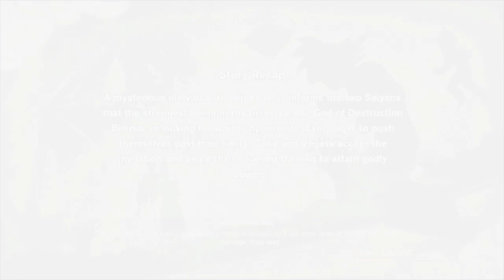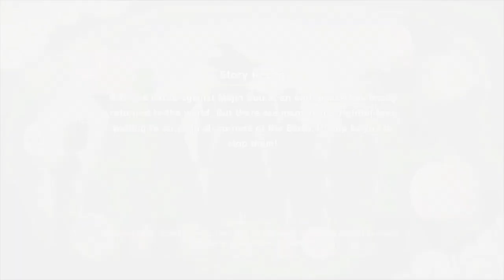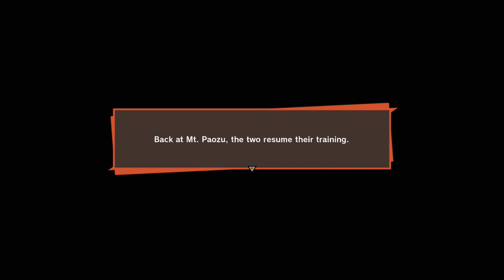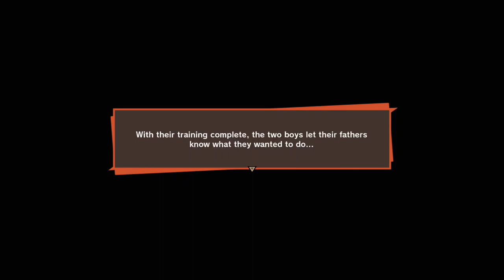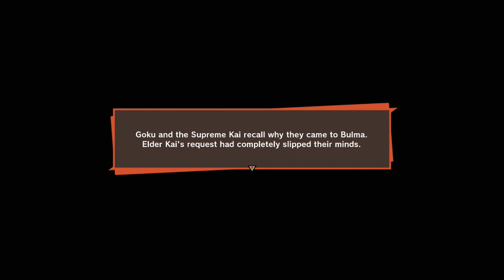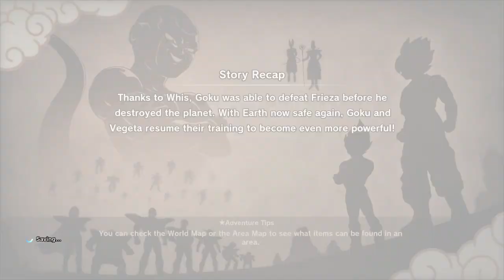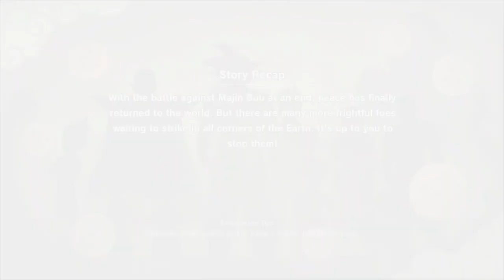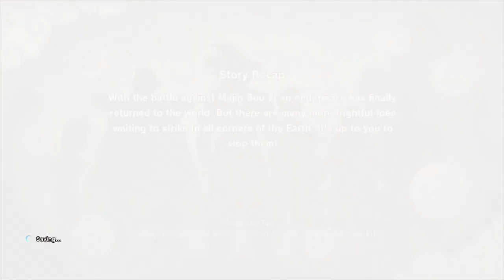Dragon Ball Z: Kakarot for PS4 Pro